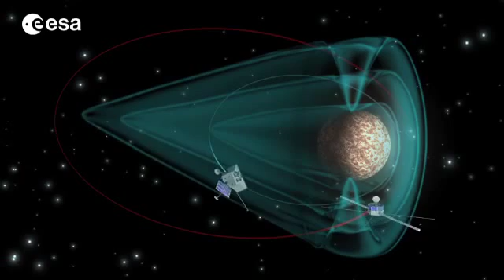BepiColombo Mission to Mercury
Mercury, the closest planet to the Sun, remains somewhat of a mystery to us.

In the past, because of its proximity to the Sun, it has been difficult for Earth-based telescopes to observe Mercury against the ferocious solar light. In 2016, to increase our understanding of this mysterious planet, Europe is launching BepiColombo, the first dedicated mission to Mercury. It will reach its destination in 2024.

Its observations of Mercury should also offer new insights into the workings of extra-solar planets in other solar systems. These planets, which like Mercury are formed in very close proximity to their parent star the sun, are a hot topic in planetary science and astronomy at the moment.

Note: The description has been modified with new dates of launch and arrival.

Credit/Courtesy: ESA